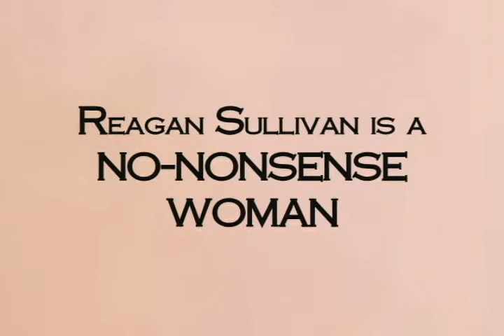Book Trailer: Ninth Crossing: Discovery (Kate Gordon)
Thirty-one, an honors graduate of Yale, and a six-year veteran of the Secret Service, Reagan Sullivan is a thoroughly modern woman. When she meets two Irish elves, one of whom kidnaps her from a ladies bathroom in Oslo, Norway, all bets are off. As if that isn't enough, when Reagan meets her fifth great grandmother, Eimile, she turns out to be the current-day queen of the Western Realm - and she puts Reagan's life in danger to save the kingdom. So with a Civil War is brewing and the vice president of the United States is in danger, Reagan has to come to grips with a discovery that changes her life forever...